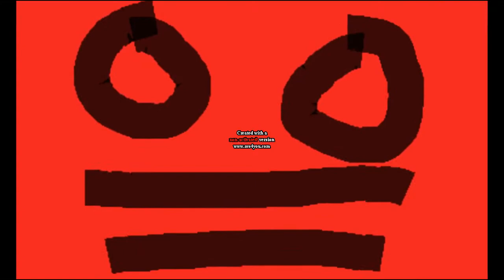Red ABS-CBN Station ID 1992 in G-Major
It's so scary.
Inspired by PiaNO!.